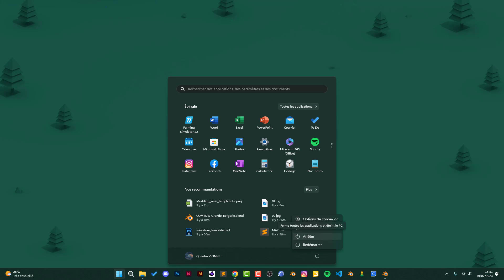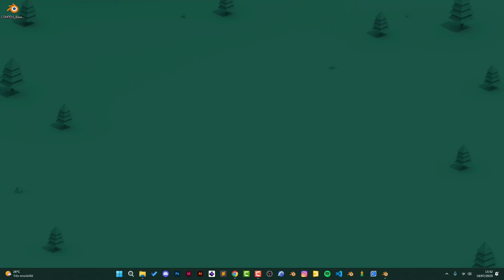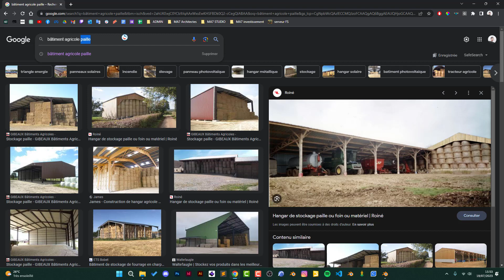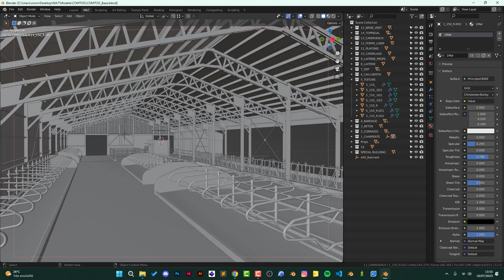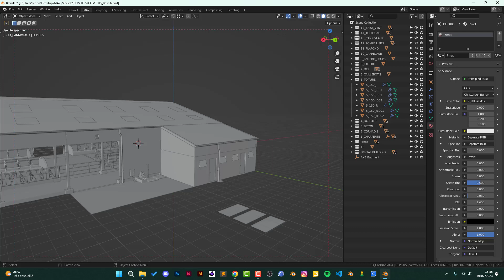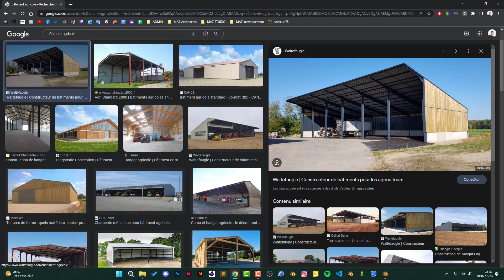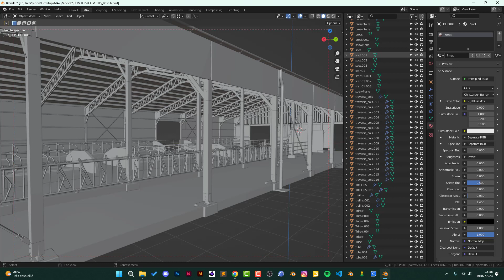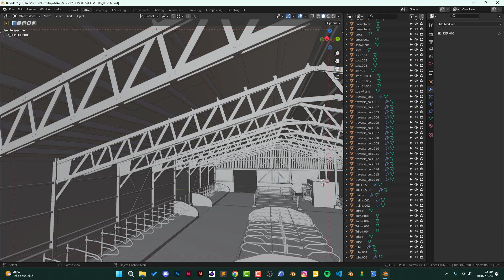MA7 // Chapitre 1 : Modélisation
Bienvenue dans cette série de vidéo, le tour d'horizon du modding ! Nous allons vulgariser chaque grande étape du modding de bâtiment pour Farming Simulator 22. Asseyez vous confortablement et laissez vous guider.